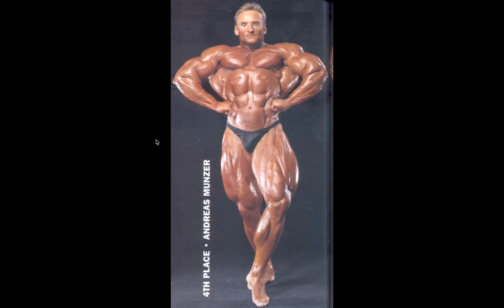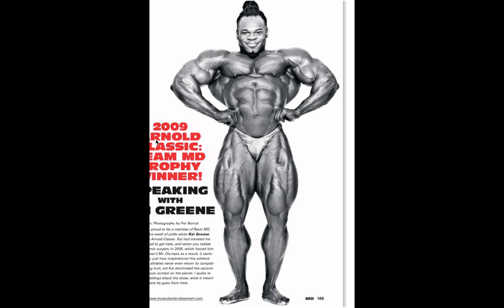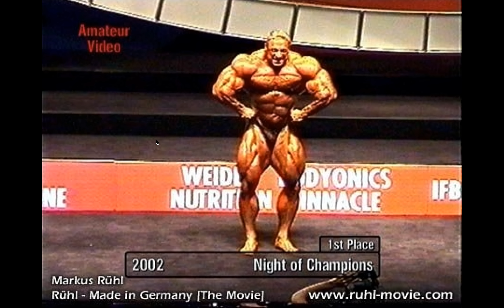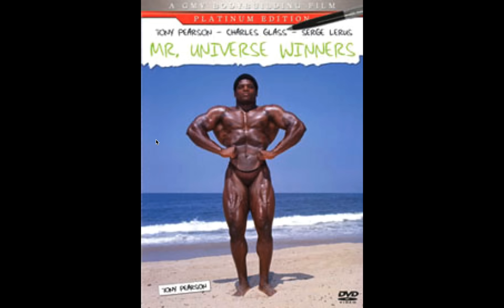Best Front Lat Spread Of All Time!!!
Checking out some of the best front lat spread poses in the history of professional bodybuilding! Who will be #1?